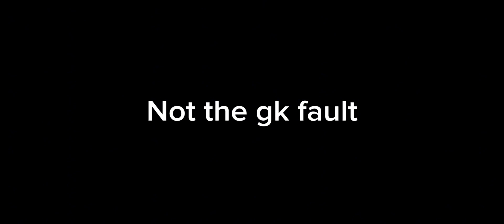Goalkeepers need more respect credit @HoundsOfRoblox